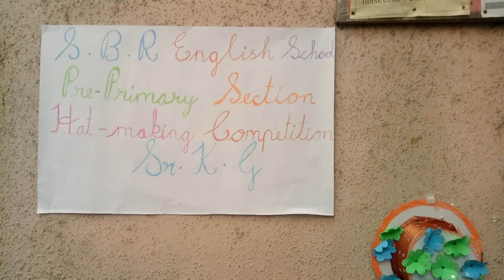Christmas Festival | Seth Bhajanlal Rohra English School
© Bharat Jatiya Sangh’s
Social Media Desk

Bharat Jatiya Sangh's
Sheth Daulatram Mohandas High School
Seth Bhajanlal Rohra English School
Bharat Jatiya Vidya Mandir

CC | Sudhir Jha | Dhananjay Parmar